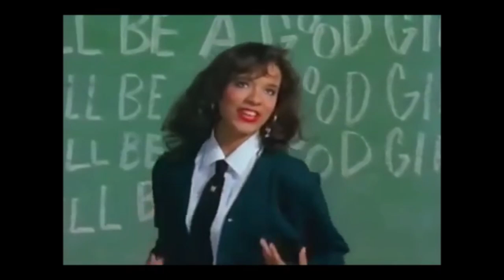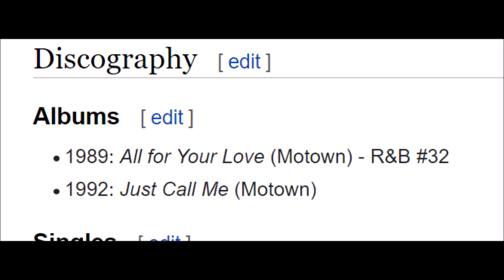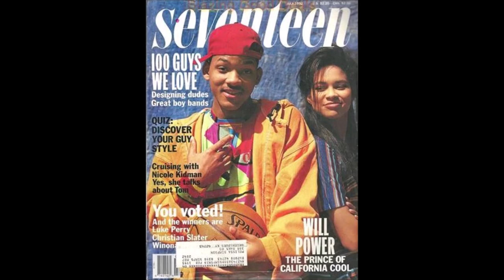Remember Shireen Crutchfield From The Good Girls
My commentary video on the singer and actress Shireen Crutchfield.